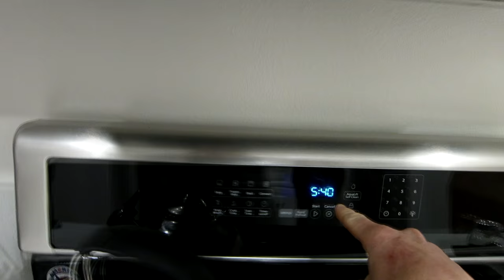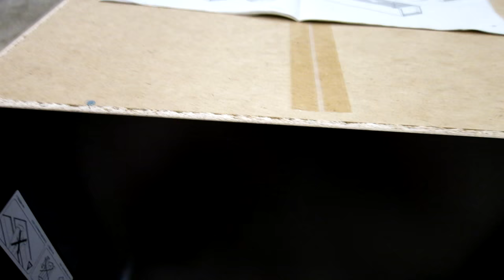IT'S IKEA DAY!!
My Camera Equipment I Use For My vlogs:

64B HD memory card

Leonell Cassio - Not KnOwing (The Song Of Not KnOwing)

In today's vlog we get after it, and run the streets and head start building IKEA stuff, we got a new his and hers dressers for our room but we had a ikea fail already but it'll turn out ok I hope :)  Hope you enjoy the vlog, see you on the next one & Thank You For Your Time.